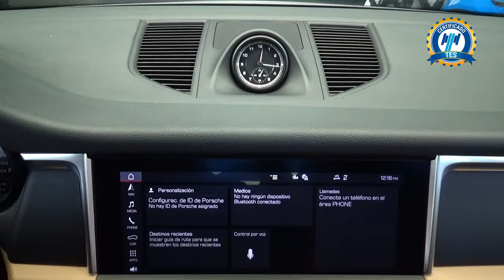Porsche / Macan / 2023 - 29453